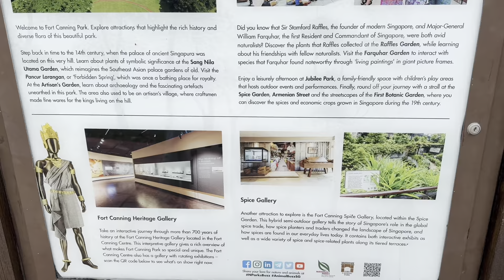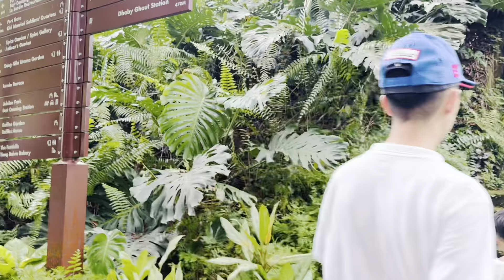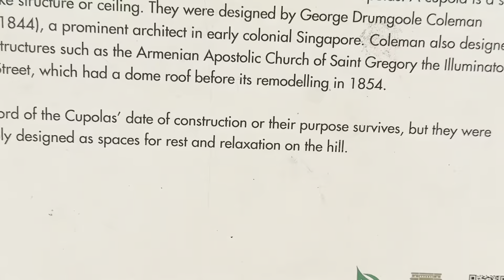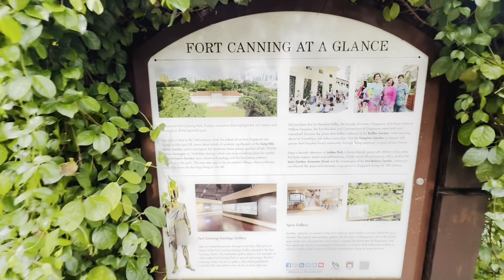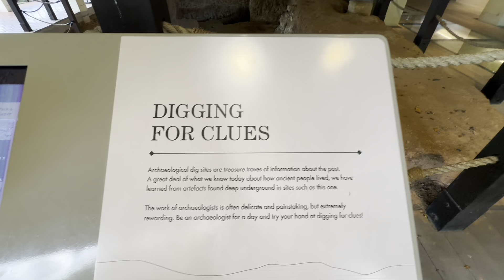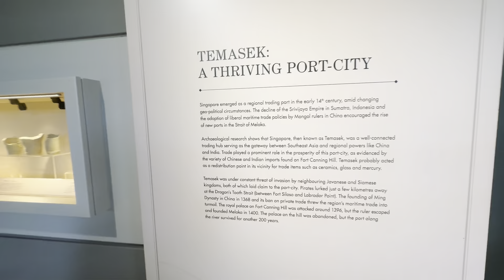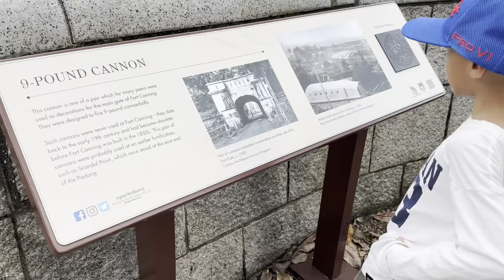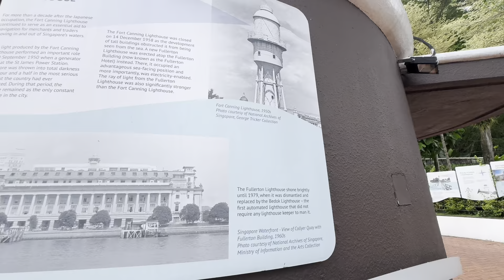Công viên Fort Canning - Thiên đường “sống ảo” và "lịch sử", cực hot tại Singapore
Khám phá lịch sử và vẻ đẹp tự nhiên tại Fort Canning Park